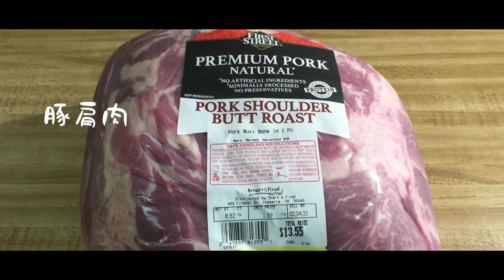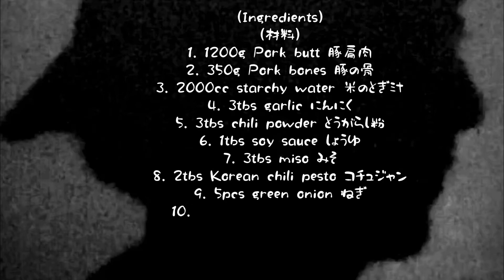時間をかけた分だけ、感動がある감자탕(カムジャタン) じゃがいもと豚肉の煮込み Spicy Potato and Pork Stew(Vlog)392)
I will keep uploading  and simple recipe of  various dishes.

Color
Stay with me-Khaim
Faded yellow-Gimgigam
Glowing-ISAo